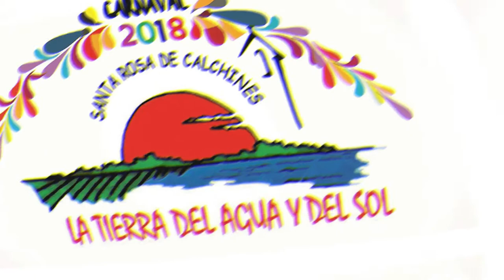FEBRERO ES CARNAVAL EN SANTA ROSA DE CALCHINES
☑️😍FEBRERO ES CARNAVAL 🎊EN SANTA ROSA DE CALCHINES‼️ PROVINCIA DE SANTA FE.
10,11 y 12 de Febrero con ENTRADA LIBRE Y GRATUITA -
NO SE PERMITE EL INGRESO CON CONSERVADORAS
Horario de apertura todas las noches 21 horas.
Plaza Central "San Martín"
➡️Comparsas presentes
☑️Mari Mari / Rosa Lima/ Axe Bahía de Santa Rosa de Calchines
☑️Ecos de Tambores/ Fantasmas del Carnaval/ La Furia del Fénix de San Jose del Rincón
☑️Grupo Cafundo (percusión afrobrasileña)
☑️Comparsa Gala 2000 desde Reconquista
Homenaje a las grandes comparsas de Santa Rosa y personajes del Carnaval
Organiza Gobierno de Santa Rosa de Calchines. Auspicia Senador Ricardo Kaufmann